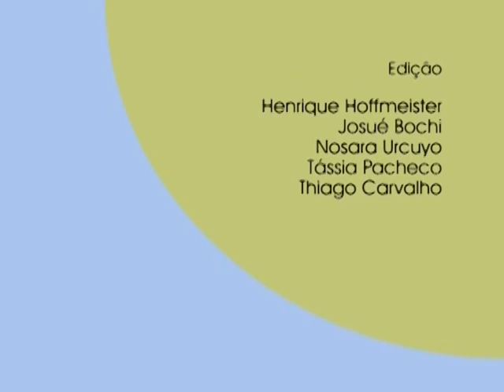I Semana de Ciências Criminais - Culturas jurídicas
Painel 6: "Culturas jurídicas". Com Roberto Kant de Lima (Antropologia - UFF), Cláudio Pereira de Souza Neto (Direito Público - UFF e Alfredo Dolcino Motta (Direito do Direito Penal - UFF). Evento realizado entre 17 e 21 de maio de 2010. Faculdade de Direito da UFF.